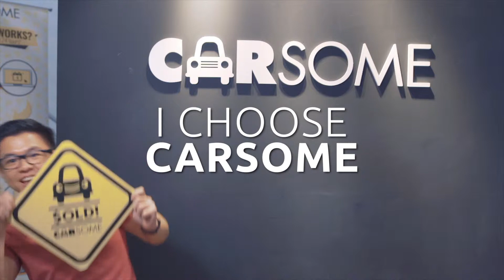Emerging: Mr Eric Cheng, Carsome Sdn Bhd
Eric Cheng is the Founder and Chief Executive Officer of Carsome Sdn Bhd, a Southeast Asia’s leading online used car platform that provides the fastest car selling services, boasting a 259 percent recent year-on-year annual growth.

If you’ve been inspired by an unstoppable entrepreneur or are one yourself, submit a nomination today

Nominations close on 21 June 2019.